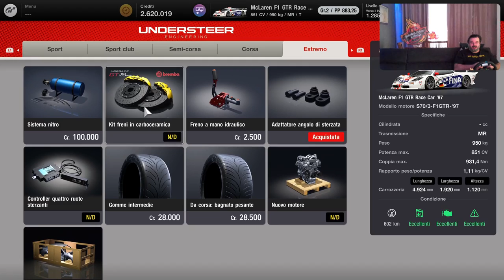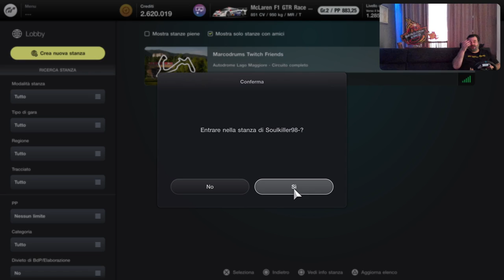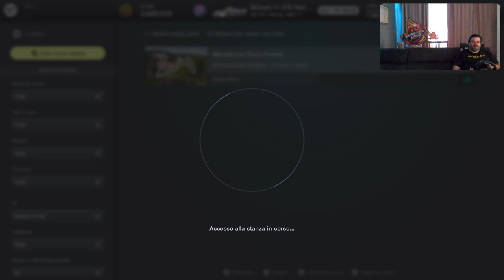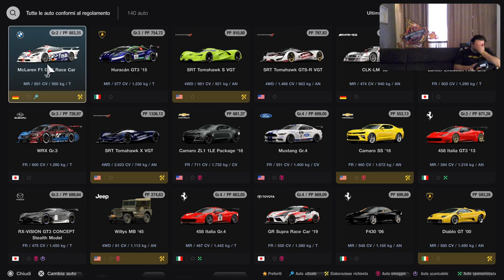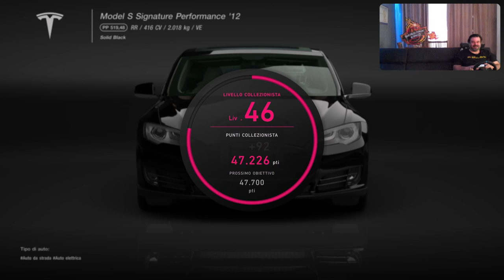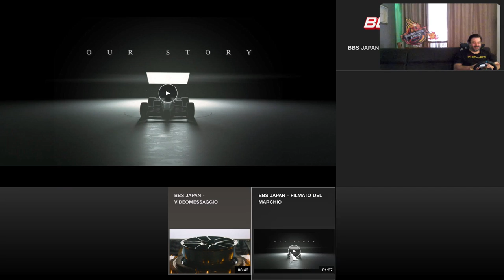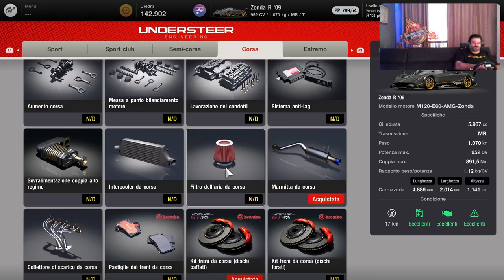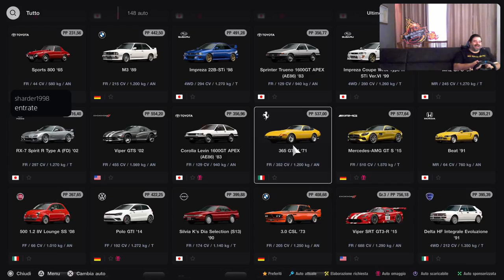Gran Turismo 7 [PS5-ITa] McLaren BMW 9,5M by Marcodrums Games in Live 10/4/22